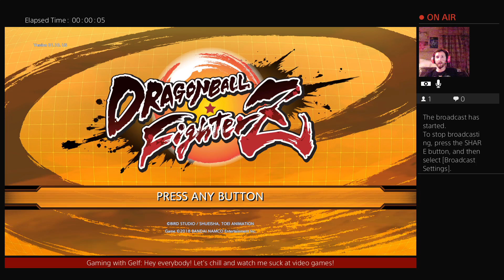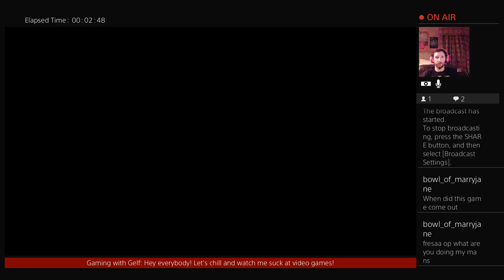Gaming with Gelf: Tekken Tuesday and Friends Part 2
Switching it over to some Dragon Ball Fighterz with my younger brother Thomas.